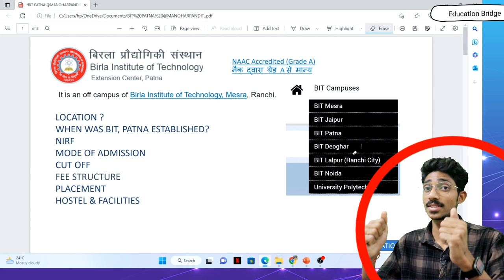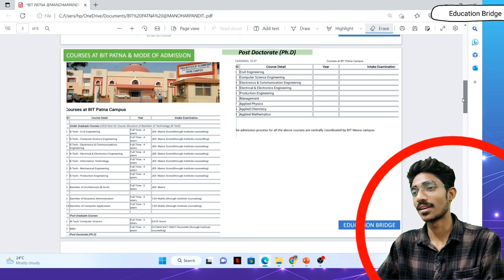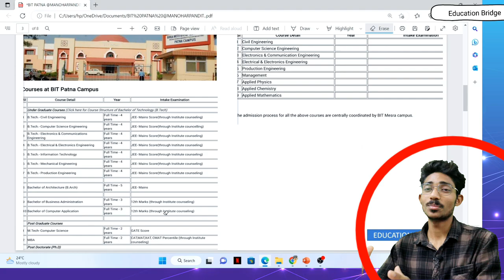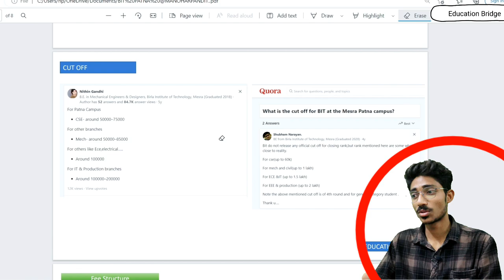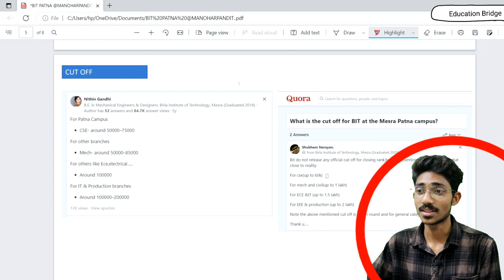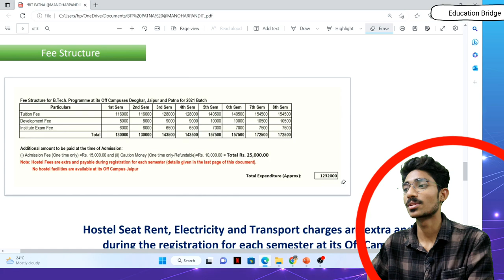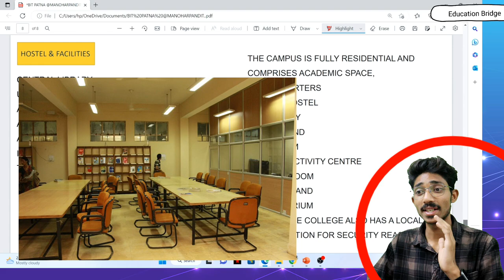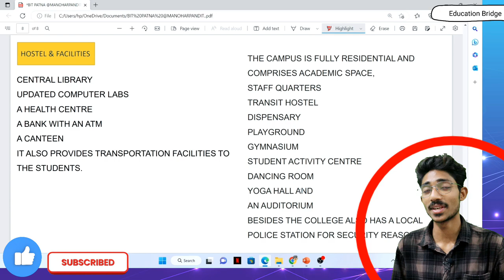BIT Patna detailed college Review: Campus, Admission, Fees, Placements & More!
Detailed College Review: Birla Institute of Technology, Patna 🎓🏫

This video delves deep into the Birla Institute of Technology, Patna (BIT Patna). We'll cover everything you need to know, from its location to its campus infrastructure, and much more. This video is a must-watch if you're considering BIT Patna for your higher education! 🌟

Topics Covered:
- Location 📍: Discover where BIT Patna is situated.
- Campus/Infrastructure 🏢: Explore the facilities and infrastructure available on campus.
- Establishment 🏛️: Learn about the history and founding year of BIT Patna.
- NIRF Ranking 📊: Check out BIT Patna's ranking in the NIRF.
- Mode of Admission 📝: Find out how to apply and get admitted to BIT Patna.
- Cut Off 🎯: Understand the cut-off criteria for different courses.
- Fee Structure 💸: Get detailed information about the fee structure.
- Placement 💼: See the placement statistics and opportunities at BIT Patna.
- Hostel & Facilities 🛏️: Learn about the hostel and other facilities provided to students.

Timestamps:
00:00 - Introduction
01:31 - 📍 Location
02:00 - 🏢 Campus/Infrastructure
02:07 - 🏛️ Establishment
02:13 - 📊 NIRF Ranking
02:35 - 📝 Mode of Admission
04:20 - 🎯 Cut Off
05:44 - 💸 Fee Structure
06:30 - 💼 Placement
07:10 - 🛏️ Hostel & Facilities

📢 If you want more college reviews on your preferred institutions, please fill out the Google Form